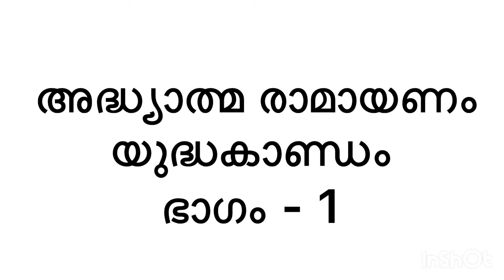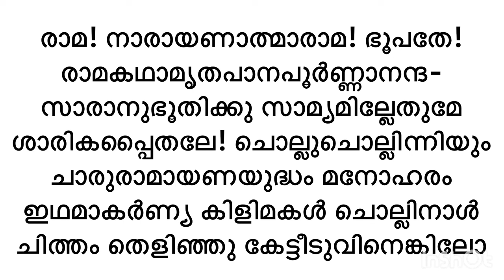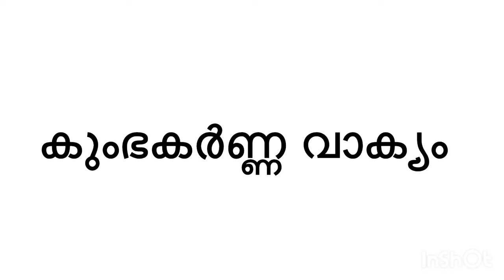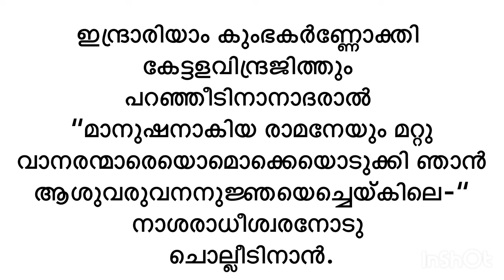രാമായണ പാരായണം മലയാളം വരികൾ സഹിതം Ramayana Parayanam Malayalam With Lyrics 12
രാമായണ പാരായണം മലയാളം വരികൾ സഹിതം Ramayana Parayanam Malayalam With Lyrics രാമായണ പാരായണം മലയാളം വരികൾ സഹിതം Ramayana Parayanam Malayalam With Lyrics

യുദ്ധ കാണ്ഡം

1. ശ്രീരാമാദികളുടെ നിശ്ചയം
2. ലങ്കാ വിവരണം
3. യുദ്ധ യാത്ര
4. രാവണന്റെ കാര്യാലോചന
5. കുംഭകർണ്ണ വാക്യം
6. ഇന്ദ്രജിദ്വാക്യം